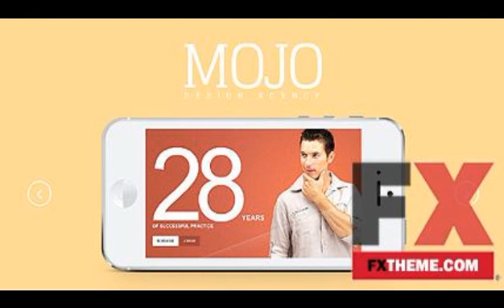Orange Design Studio WordPress Theme by Elza WordPress T by Fulke Cleveland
Categories : WordPress
Template Name: Black & Orange Design Studio WordPress Theme by Elza
 Item number: 46376
  Template Type: WordPress
  Author: Elza
 Downloads: 0

   WordPress Engine: 3.6.x

   Cherry Framework Version: 2.2.1
   Software Required: Adobe Photoshop CS+;Apache Server;For uncompressing a template ZIP package: WinZip 9+ (Windows); Stuffit Expander 10+ (Mac);Hosting Requirements:PHP 5.3 or higherMySQL 5.0 or higherThe mod_rewrite Apache module;WordPress 3.6.x

   Features: Admin Panel Templates that allow you to manage the content via the use of admin panel., Bootstrap Sleek, intuitive, and powerful front-end framework for faster and easier web development., Cherry Framework, Responsive, WPML Ready

   Functionality: Blog, Portfolio Templates that have a page with a specifically constructed layout that enables to showcase the artist's, photographer's or designer's portfolio items.

   Width: 1920px